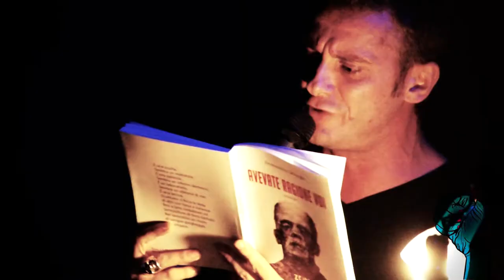NOFEST! 2011 [TRAILER]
sPAZIO 211 via Cigna 211, Torino
United Club corso Vigevano 33/u, Torino
Escape from Today Label & Booking
LeGo mY eGo Label & Booking
ScrapeLabs Creative Lab / Merch / Booking / Events

proudly present :

NOfest! - not a festival

3° edizione.
Indipendenti siamo e indipendenti rimaniamo.
Non il solito festival

we're the renegades of this atomic age
this atomic age of renefades